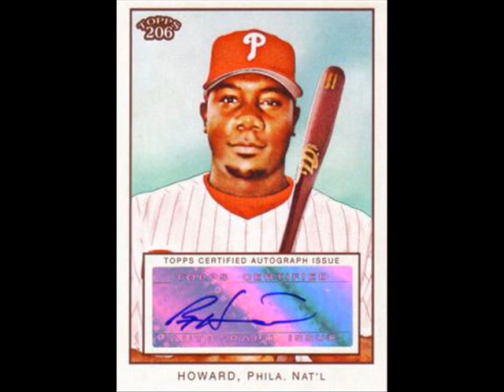Ryan Howard The Man (Aloe Blacc)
Dedicated to one of the greatest hitters in Phillies history! This video is strictly non profit and does not benefit me in any way shape or form.